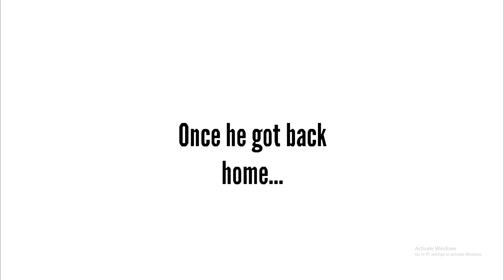Soldier t-shirt guy poisons Caillou's chicken/Grounded BIG TIME (4K 60fps)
The same latest grounded video out of Soldier t-shirt guy but its in 4K and 60fps.